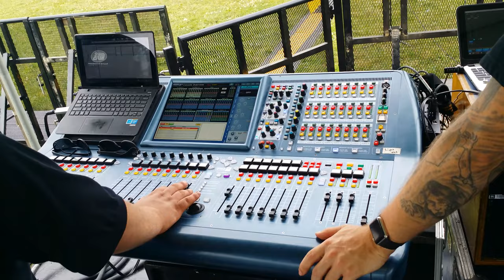Sound Checking Funktion One Ruidofest Main Stage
Ruidofest main stage